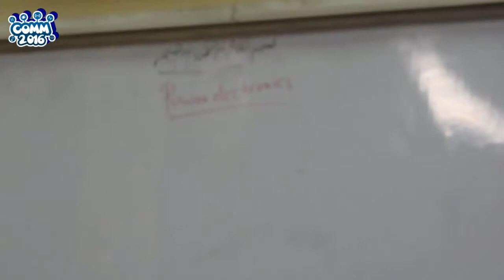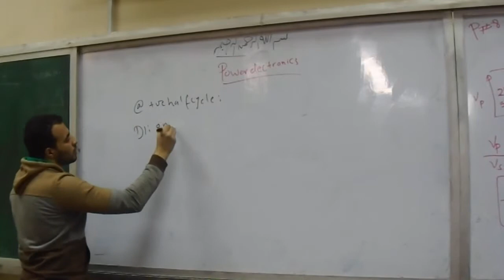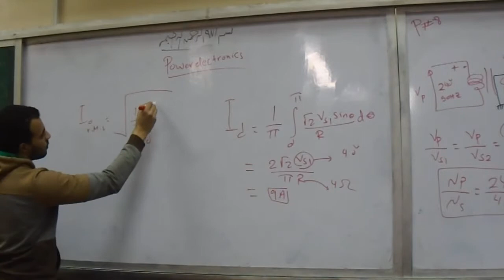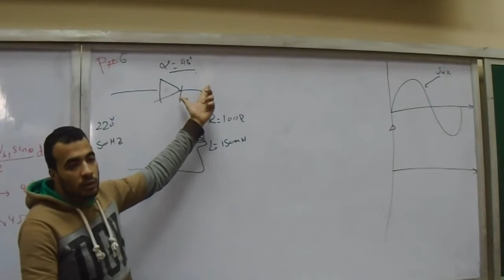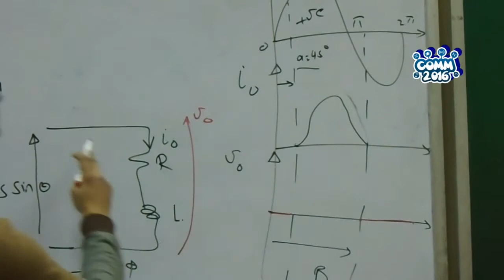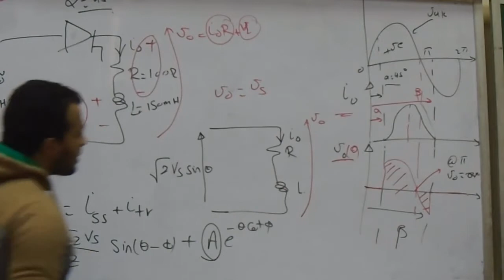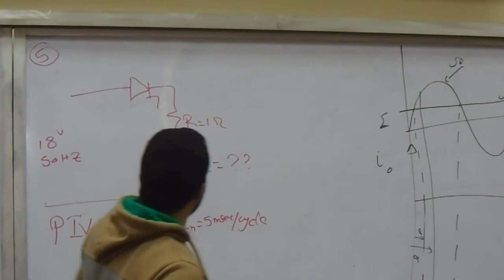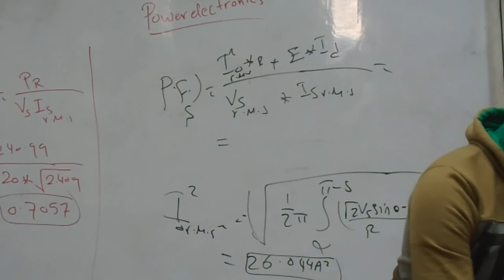[3rd Comm] Power Electronics Sec3 Eng Abdullah